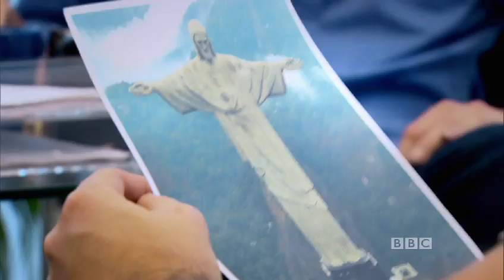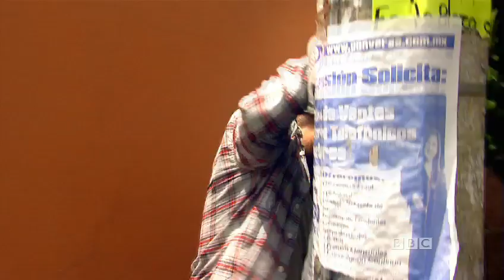An Idiot Abroad: Season 1- The Seven Wonders of the World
With friends like these, you'd be better off alone! In this hilarious travel series the co-creators of The Office and Extras, Ricky Gervais and Stephen Merchant, send their mate Karl Pilkington (The Ricky Gervais Show) around the globe- against his will-to visit the Seven Wonders of the World. Along the way he's forced to endure camel rides, dine on toads, search for a clean bathroom and worse!